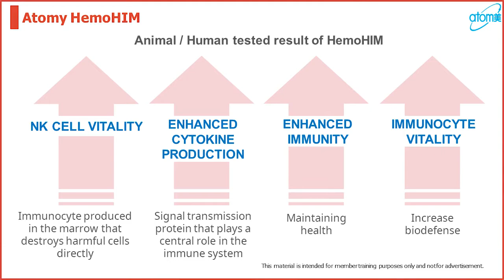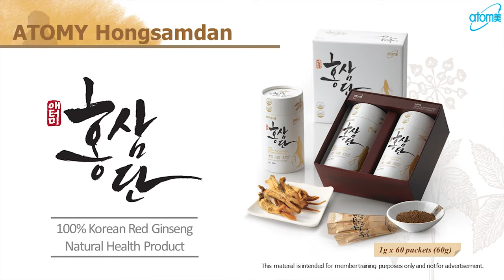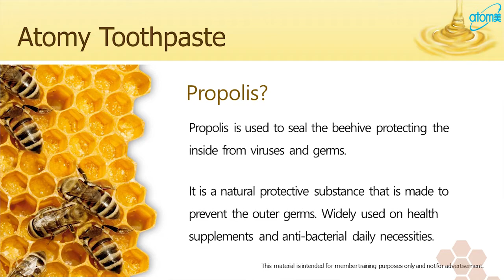Atomy 애터미 艾多美 - Health Product Intro by Monica Kim Maldonado SM - English